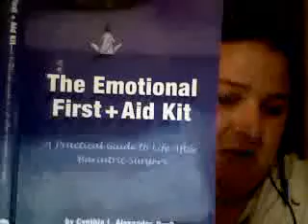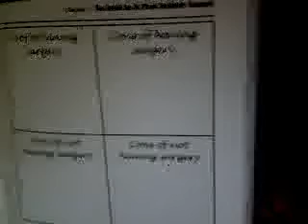Re: LapBand VS GastricBypass